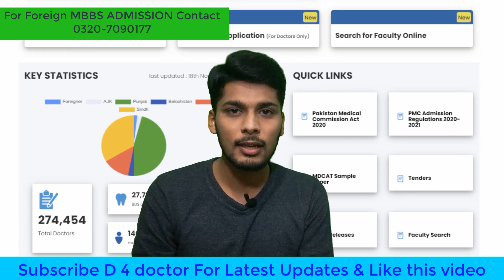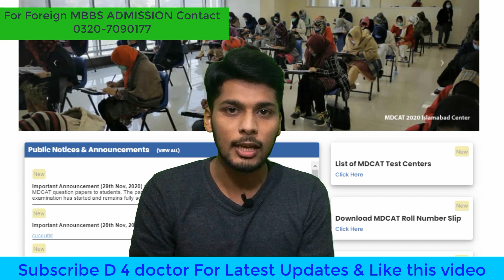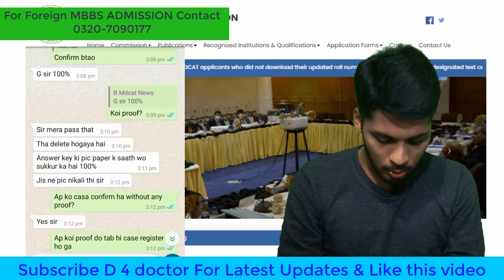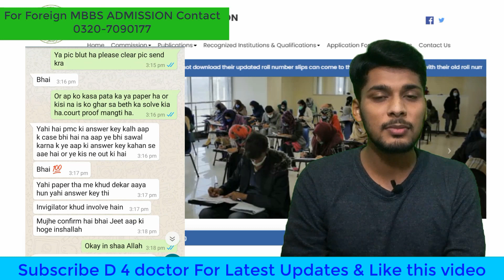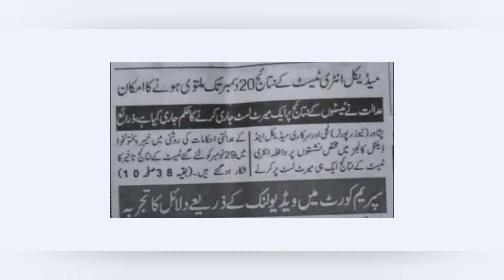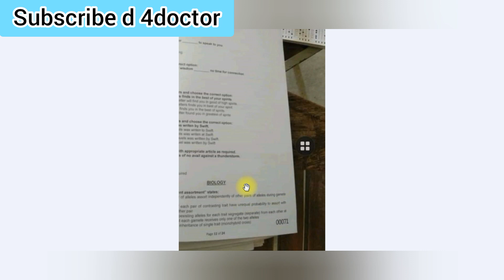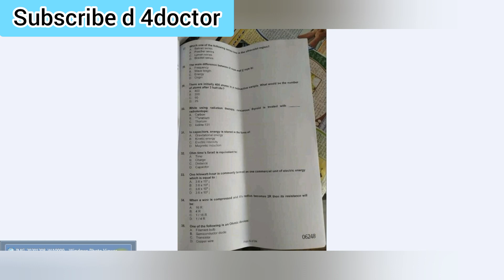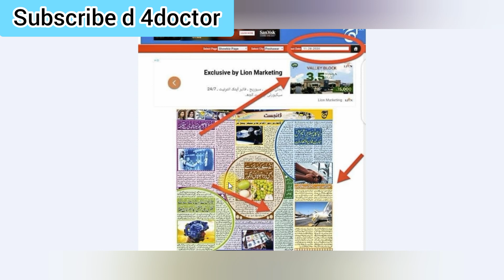MDCAT 2020 Latest News D4doctor| Mdcat 2020 Latest News Islamabad High Court case| mdcat court cases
Mdcat 2020 Latest news D4doctor
Nmdcat result date is still not announced by Pakistan Medical Commission Mdcta result date 2020 is not no clear and is mdcat 2020 Latest News D4doctor National mdcat result 2020 date latest news is Mdcat Result is possible within this weak Mcat second test will occur on 13 December and MDCAT 2020 Latest News is good hope you all have best test today

Mdcat 2020 Latest news Islamabad High Court case
Mdcat 2020 Latest news high court case is that our case is tomorrow National mdcat 2020 court case will be discussed mdcat court cases are very popular now mdcat court cases 2020

Mdcat test key or today paper is available on d4doctor and will help you all time gyz

National mdcat 2020 Latest news is that the national mdcat 2020 delay chances are not mdcat 2020 latest news kashif writes was given yesterday national mdcat 2020 latest news usman khan tv is also but it is proved today by dr faisal sulatan national mdcat 2020 delay is never national mdcat 2020 date national mdcat 2020 latest updates national mdcat 2020 news is that it will conduct on 29 November

Mdcat schedule 2020-21
Mdcat news 2020-21
Mdcat Latest News 2020-21